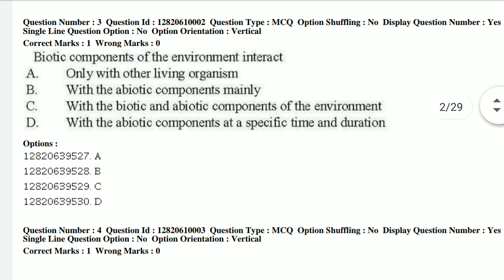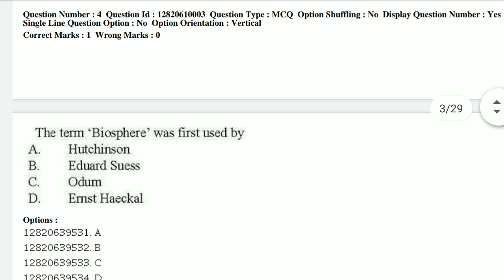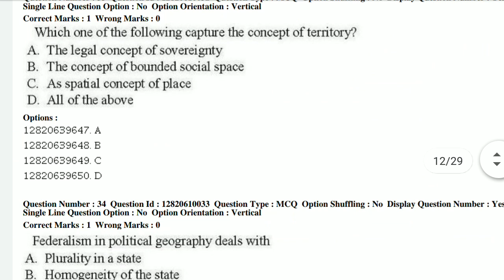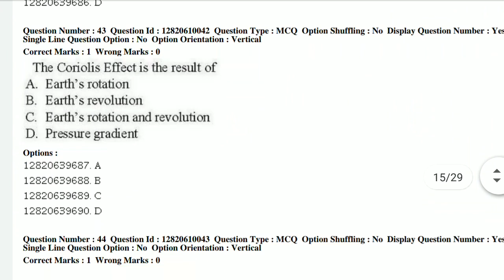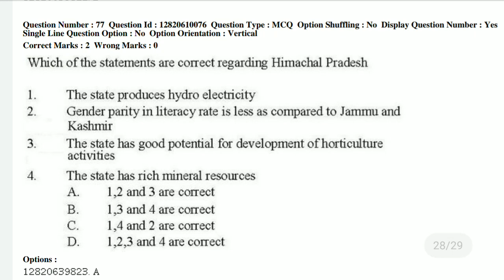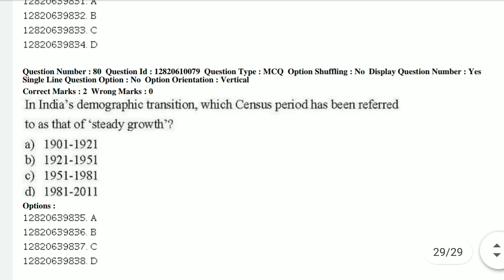JNU MA Geography ll Entrance Question Paper 2019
JNUEE MA Geography Entrance Question Paper ...